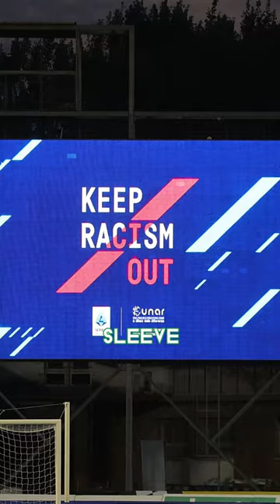Francesco Acerbi has left the Italy squad as racism storm around the defender continues 😳